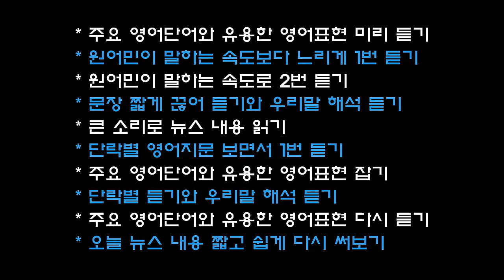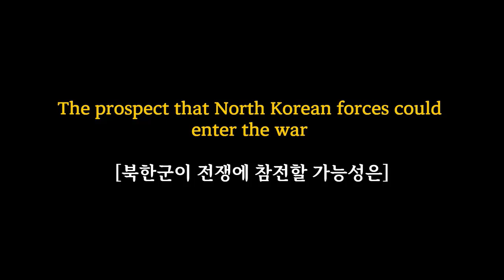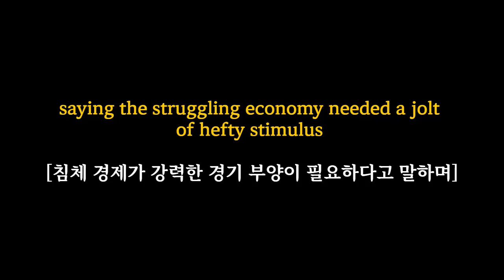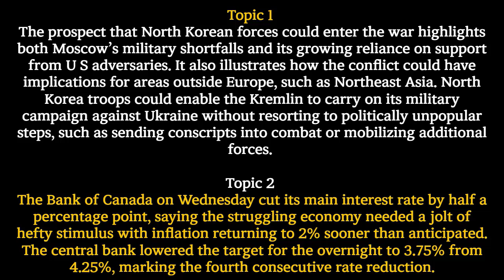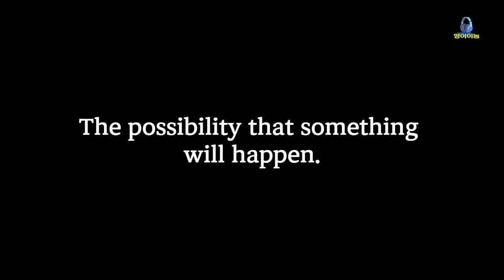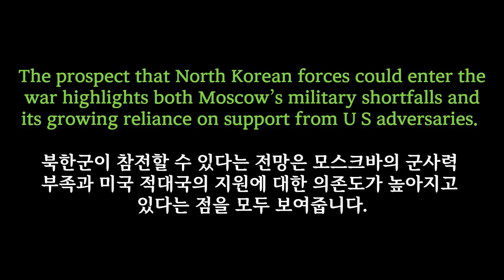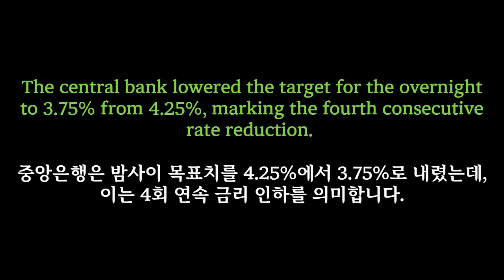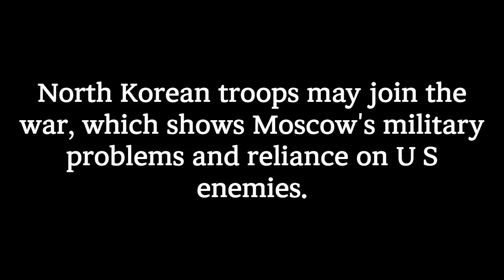최신 영어뉴스 듣기 | 영어단어와 듣기가 먼저다 | 영어뉴스로 중급 영어듣기와 영단어 함께 잡기 | 영어뉴스 편안하게 듣기만 하세요(2024. 10. 25)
군관련 기사를 다루다 보니
conscript와 같은 녀석도
만나게 되네요.